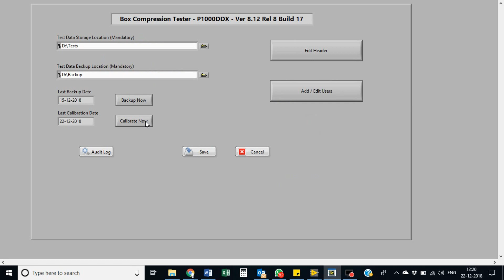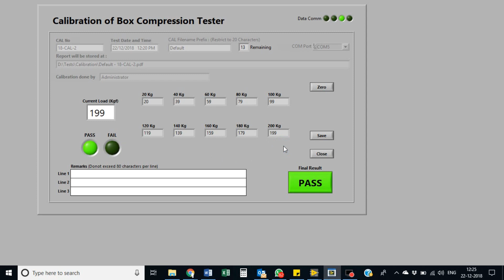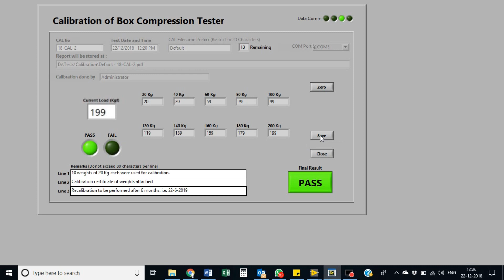Calibration Guide (Software) for Box Compression Tester P1000DDX by PackTest.com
This Video Guide shows how to calibrate the Box Compression Tester using Software (Ver 8) and generating a PDF report. This software is 21 CFR Part 11 compliant.